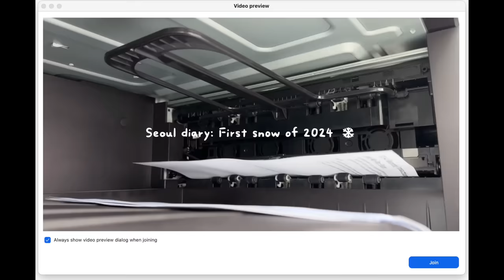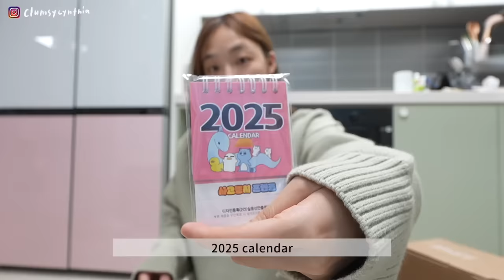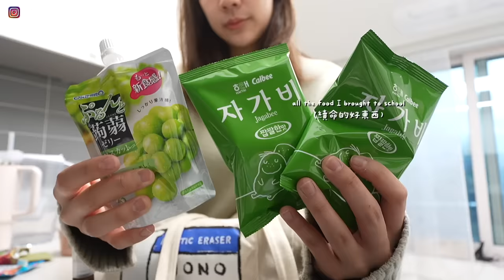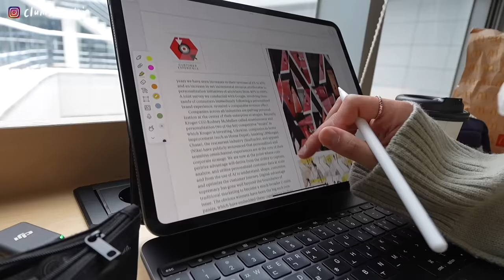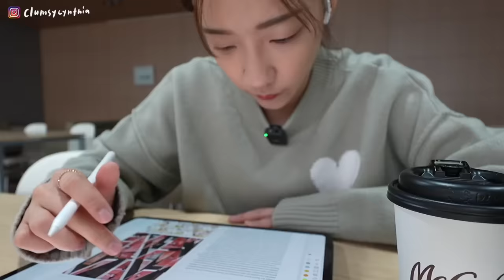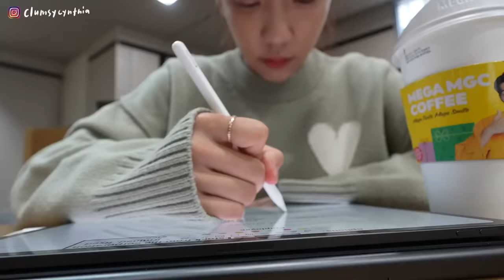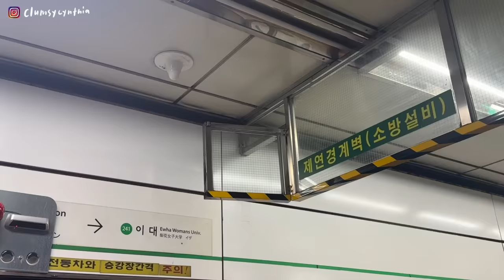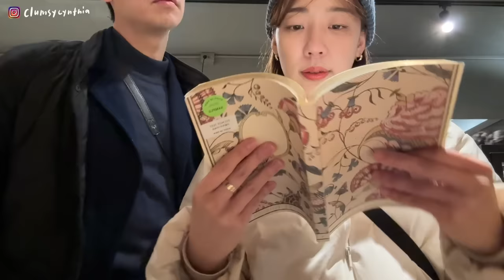VLOG🇰🇷 | 起床大驚喜ㅠㅠ✨!來首爾的第一場初雪!!☃️/用初級韓文勇闖韓國工廠?!🥼/超漫長上課日+一日零食供應商🏬/皮拉提斯&gym sesh, 綠白拿鐵團購中✔️/韓國研究生日記❄️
喝了Natrual365綠白拿鐵兩三個月之後終於決定開團啦！
團購限定一週，到12月16日截單唷！
全品項79折、任選六盒會加送品牌可愛帆布袋😉
（雖然有紅蘿蔔的圖案我必須給他小扣3分）

綠拿鐵💚
從採購食材到包裝一條龍處理
用真空冷凍乾燥技術確保留住食物最原本的味道和營養素
每包有15.1g膳食纖維
排除體內負擔、排便順暢有感、精神更好、代謝提升、氣色提升
⇢平時早上有空就喝一下，碰到要吃大餐也會更勤勞提醒自己xd

白拿鐵🤍
一包提供18.7g蛋白質、三種優質植物蛋白（大豆、碗豆、米）
還添加了人體所需的BCAA、天然酵母維生素D和礦物質鉻、硒、鉬、鋅等
有助於蛋白質代謝，維持能量、醣類和蛋白質的正常代謝
⇢ 我平時是運動完or嘴饞有點餓的時候喝～

(我平時飲食是正常想吃什麼吃什麼，但有興趣的朋友可以參考一下）

Kyle Cox - Lets Be Lovers (Artlist)
christmas-is-coming by the-delegates (Artlist)
o-christmas-tree by bob-hart (Artlist)